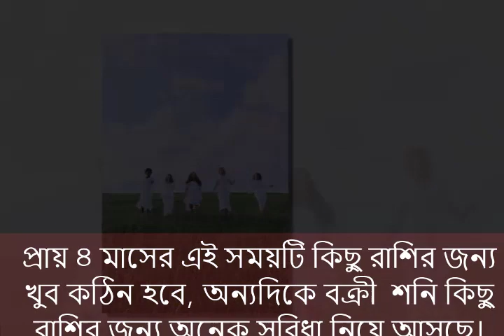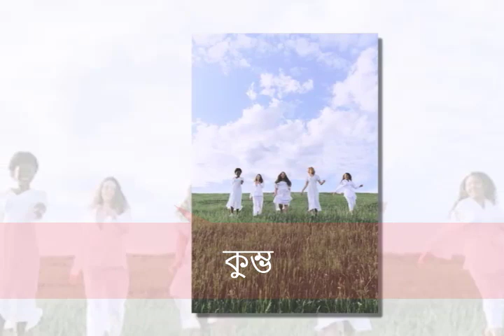শনি বানালেন রাজযোগ,আগামী ৪ মাসে নতুন চাকরির অফার ৫ রাশির বাড়বে আয়ও